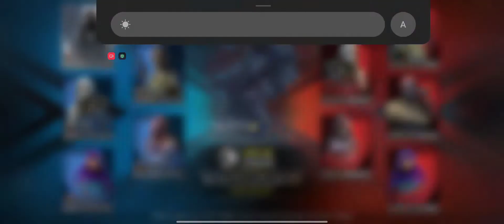SNIPER+KATANA=?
my gun used in game:locus carbon cut
mode:fontline

(Q2.nag bibigay ka po ng battle pass? ANSWER: OPO basta always present)

for other questions pleas comment sasagutin oo po❤️

CODM
CODM
CODM
CODM
CODM
CODM
CODM
CODM
CODM
CODM
CODM
CODM
CODM
CODM
CODM
CODM
CODM
CODM
CODM
CODM
CODM
CODM
CODM
CODM
CODM
CODM
CODM
CODM
CODM
CODM
CODM
CODM
CODM
CODM
CODM
CODM
CODM
CODM
CODM
CODM
CODM
CODM
CODM
CODM
CODM
CODM
CODM
CODM
CODM
CODM